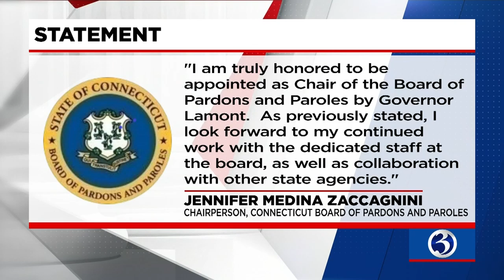CT '23: Are criminals being let out of state prisons too soon?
Rep. Craig Fishbein shares his concerns about criminals being let out by the state's Board of Pardons and Paroles too soon.